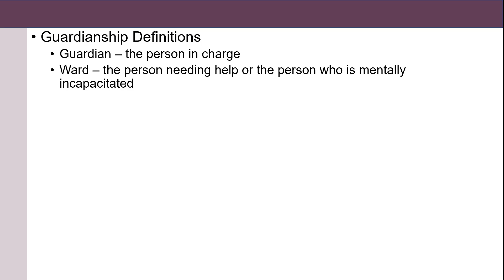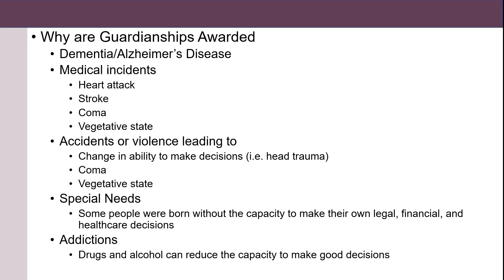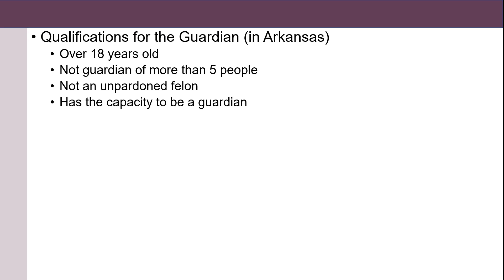Guardianship - Estate Planning Academy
Please do not act or refrain from acting based on anything you read on this site. Using this site or communicating with DeWitt Law Firm, PLLC, through this site does not form an attorney/client relationship.

Gary DeWitt
Northwest Arkansas Estate Planning Attorney

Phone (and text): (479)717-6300